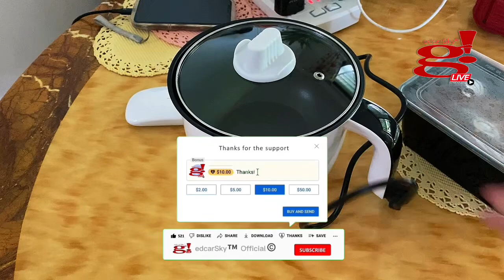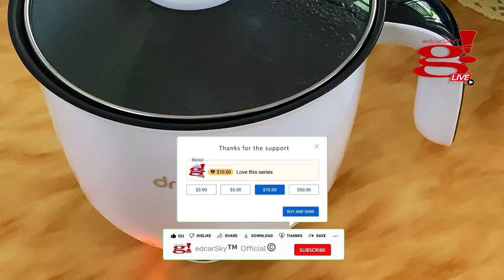Unboxing Dreepor Features That Will Change Your Life Forever